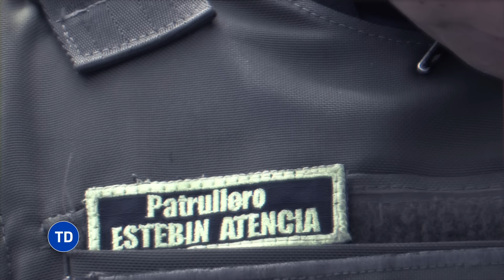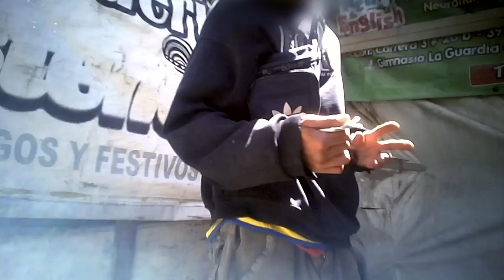Secuestro y Tortura en Bogotá: Mujer Se Niega a Unirse a una Banda Criminal y Paga el Precio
Hoy en Testigo Directo: En este impactante informe de Testigo Directo, nuestra periodista Siria Ortiz investiga el aterrador caso de Giselle, una joven de 18 años que fue secu*strad* durante 6 horas en el barrio La Libertad, al sur de Bogotá. Por negarse a trabajar para una estructura criminal, Giselle sufrio lo peor. Los criminales no solo intentaron reclutarla, sino que además exigieron dinero a su madre para liberarla.